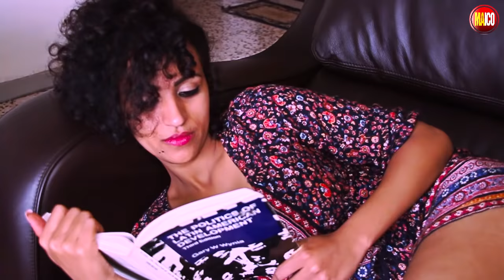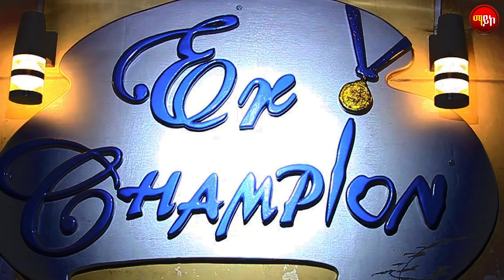Maico Records-Eritrean Music " ይቕሬታ "By Yohana (Rubi) Featuring Nahom Meste |Official Video-2017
New Best Eritrean Music " Y'kreta" By Yohana Solomun (Rubi) Featuring Nahom Meste |Official Video-2017|